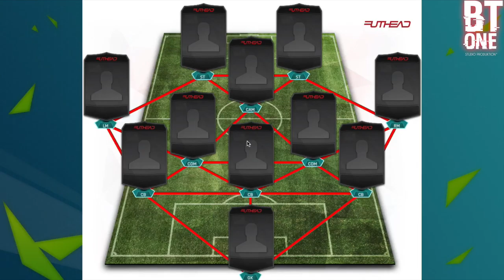FIFA 16 FUTHEAD INSANE 1000K SQUAD BUILDER!!!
BT One 2016